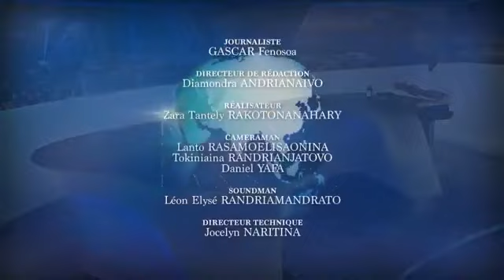Invité du jour - - Andriamatoa SOLOHERY Charles Hilaire